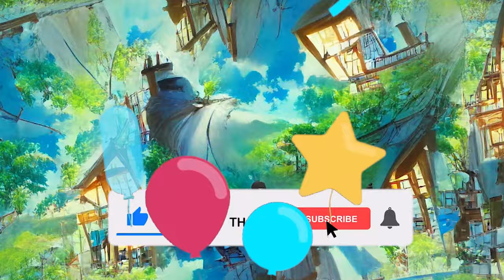Pastel BLUE Town Background Loop 🐟 No Copyright Background | AI Video Generated Loop (HD)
If you want a FREE BACKGROUND 4K VIDEO (ULTRA HD) for YOUR YouTube VIDEOS that you can USE totally FREE you can use this royalty free video with the best Animated Background Loop.